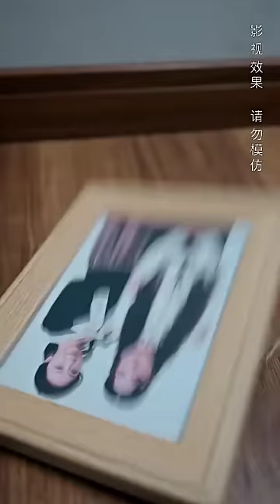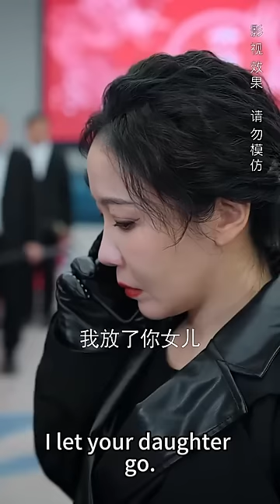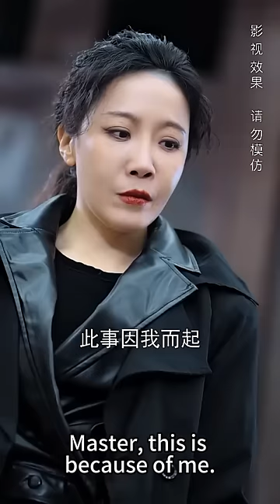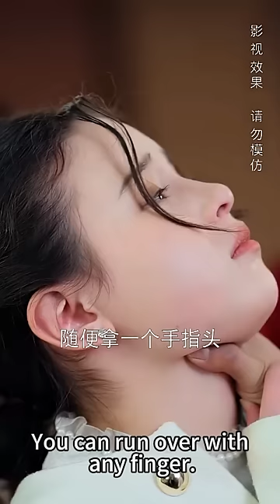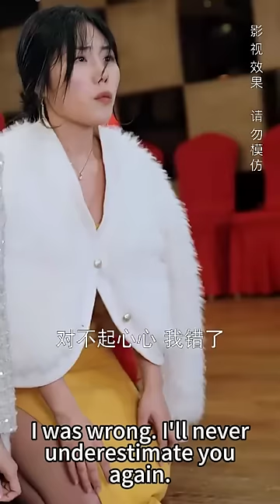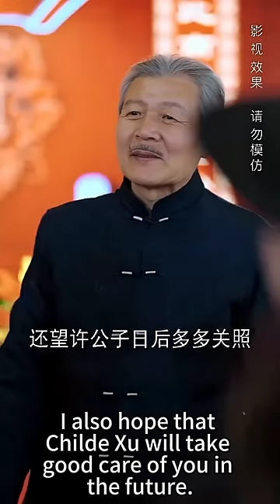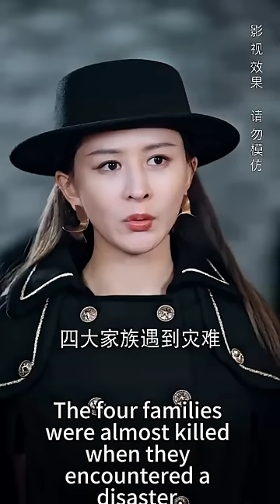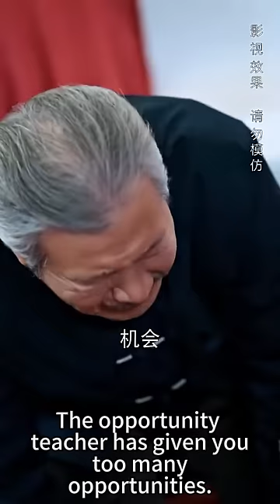一口氣看完！菜市場賣衣服的灰姑娘竟是鎮國女戰神，隱姓埋名陪女兒過平凡生活卻捲入江湖風波，下秒亮出真實身份驚呆所有人！【巾幗老媽】全集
【巾幗老媽】1-87
全集鏈接：